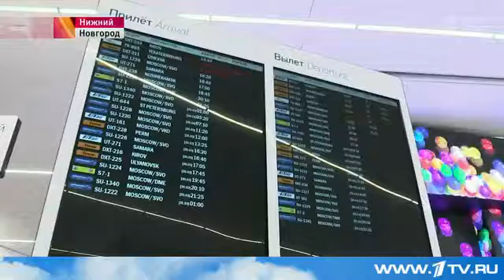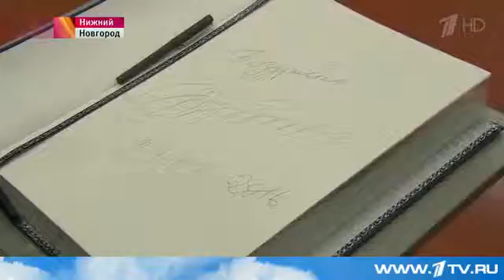Перспективы военно технического сотрудничества с зарубежными партнёрами в центре внимания В Путина